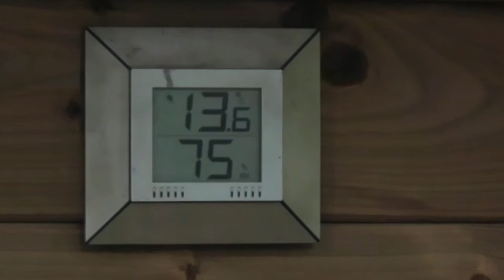POGODA "BAROWA" - kotki więc siedzą pod zadaszeniem lub śpią w beczkach- domkach : 5.06.2020/9:35